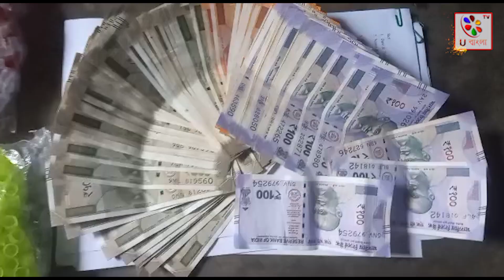Tripura : প্রচুর পরিমাণ নেশা সামগ্ৰী ও নগদ টাকা উদ্ধার| U Bangla TV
নেশাকারবারীর বাড়িতে হানা দিয়ে প্রচুর পরিমাণ নেশা সামগ্ৰী ও নগদ টাকা উদ্ধার করল উদয়পুর রাধাকিশোরপুর থানার পুলিশ! পলাতক নেশাকারবারীর মূল অভিযুক্ত! গোমতী ত্রিপুরা জেলা উদয়পুর রাধাকিশোরপুর থানার পুলিশের কাছে খবর আসে উদয়পুর মহকুমায় সোনামুড়া করুনা বাজার সংলগ্ন কুখ্যাত নেশাকারবারী মনোজিৎ দাসের বাড়িতে প্রচুর পরিমাণ নেশা সামগ্ৰী মজুত রয়েছে।খবর পাওয়া মাত্রই উদয়পুর রাধাকিশোরপুর থানার ওসি বাবুল দাসের নেতৃত্বে বিশাল  পুলিশ বাহিনী ছুটে যায় কুখ্যাত নেশাকারবারী মনোজিৎ দাসের বাড়িতে।